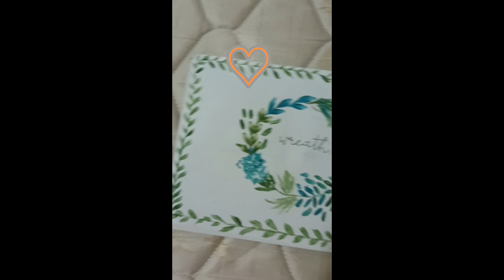My paintings ,sketch, drawings e.t.c .